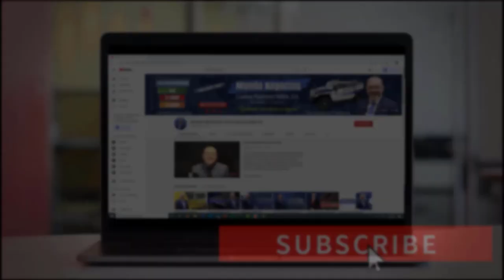¿Qué pasará, si no se puede dar este dinero? 😱 | Últimas Noticias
• El alza de los casos por COVID-19 provocó que los hospitales se queden sin suministro de oxígeno y ha obligado a los centros de salud a requerir más respiradores artificiales.
• El Seguro Social tendrá que recortar los beneficios para 2034 si el Congreso no hace nada para abordar el déficit de fondos a largo plazo del programa
• Los precios de las viviendas en Estados Unidos tuvieron un alza récord en junio

MI PÁGINA OFICIAL - CARLOS RAMIREZ EN FACEBOOK
SÍGAME EN FACEBOOK Y ENTERESE DE TODO